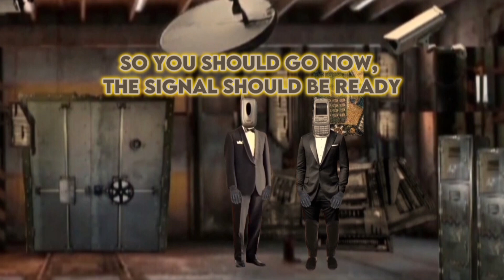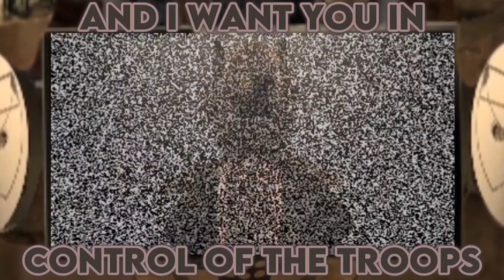Alliance Race Civil War Episode 12 [Ally Restoration]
A More Chilled War Perspective 😎👍
LEETTTSSS GOO!!! 👀👀👀

🎵 Amazing Music 🎶

• Kelly Bailey - Extinct Event Horizon
• Kelly Bailey - Lab Practicum

=== Chapters ===

0:00  Meeting Lost Friends
0:57 Titan Upgrades
2:44 Transmission Preparation
4:11 Forgotten, Deceased Cameraman
5:11 An Operation With An Operator